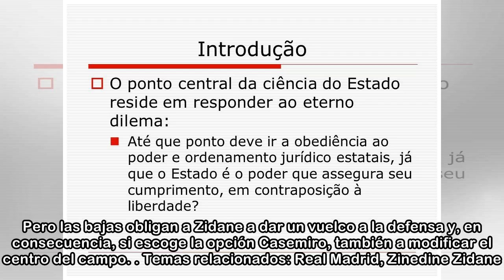Dilema central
10 de abril de 2018  - SportyouEl Real Madrid tiene ante la Juventus un problema en la defensa para el que Zidane deberá sacar una solución alternativa: sólo cuenta con un central disponible. Varane ...